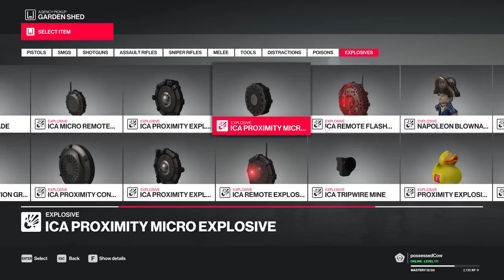Hitman 2 [40] The Arthin Occultation // Hatchet Job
I'd enjoy escalations like 10x more if you could save. Sure, it'd be easy, but it wouldn't be so tedious.